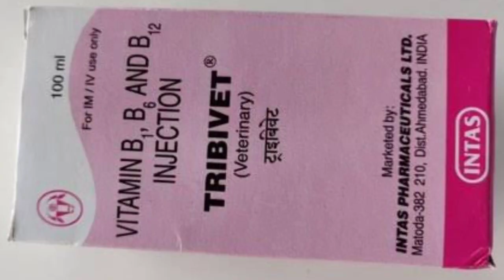Lakway walay kabootar ko theekh kiya. لکوے والے کبوتر کو ٹھیک کیا۔ लकवे वलय कबूतर को ठीख किया।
Always consult your vet. Injections may cause death if not handled properly. recover takes months or year. it is not instant